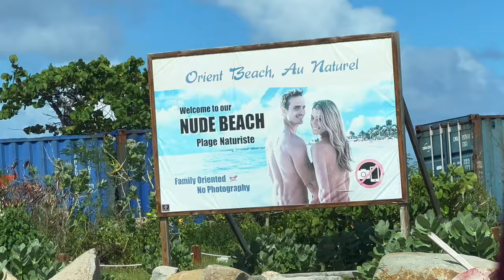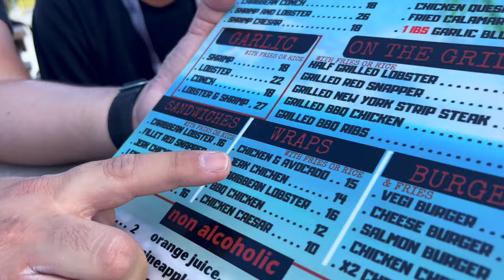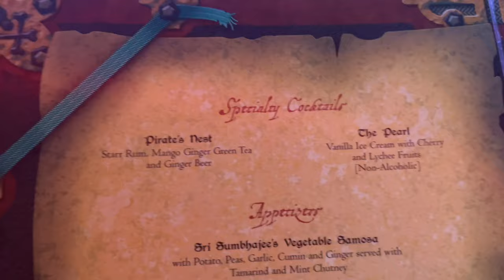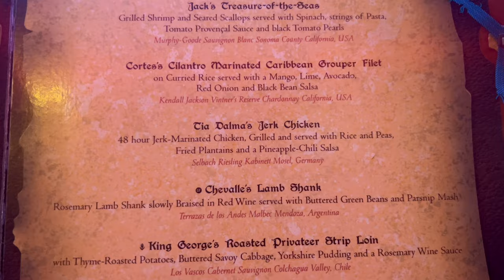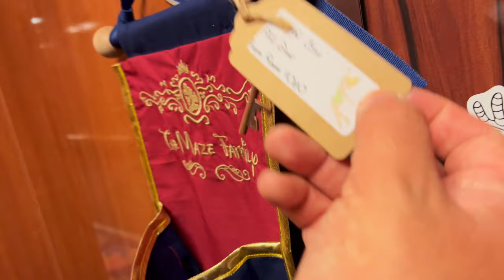Disney Fantasy: St. Maarten + Pirate Night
Welcome to day 4 of our cruise adventure! In this video we explore the picturesque port of St. Maarten for our first excursion. Join us on a Jeep adventure, where we'll visit the renowned Maho Beach and discover the beauty of the island. Later, get ready to unleash your inner pirate as we partake in the festivities of Pirate Night! Aaarrrr you ready, matey? Dive in with us!